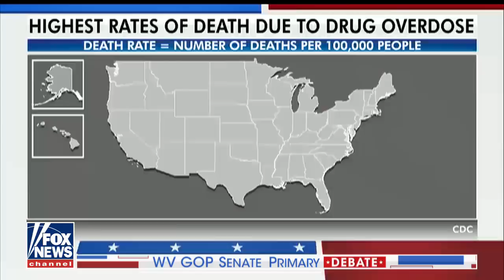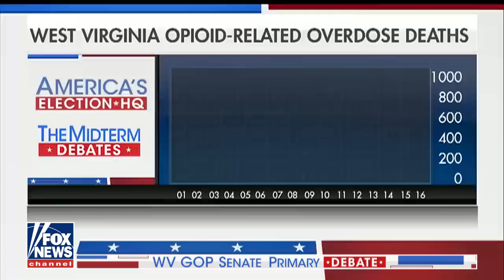Part 2 of Fox News West Virginia GOP Senate primary debate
Senate hopefuls debate candidate flip-flopping on Republican party and tackling West Virginia's deadly opioid epidemic from Morgantown, West Virginia.